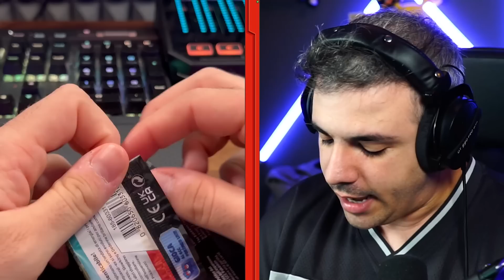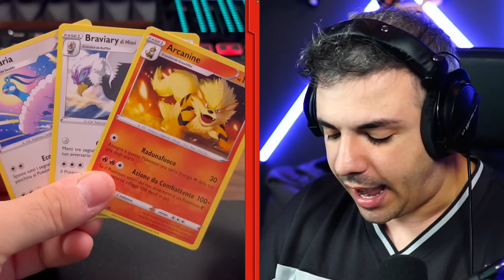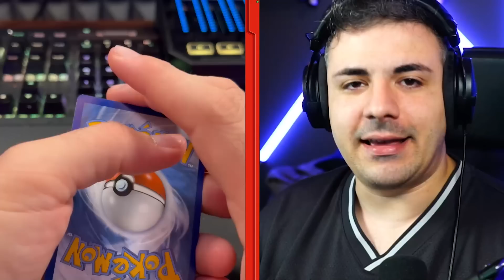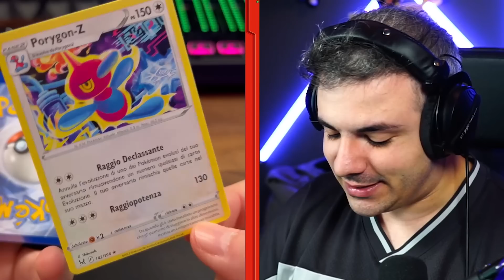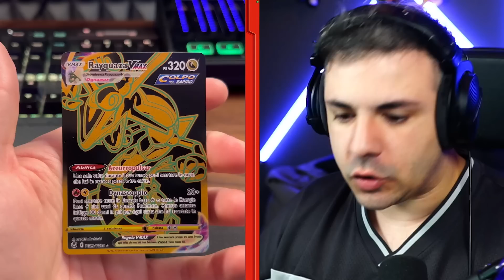HO SPESO 100 EURO per QUESTI POKEMON RAINBOW SU MINECRAFT!!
Nel Video di Oggi Ho Speso 100 Euro per Questi Pokemon Rainbow su Minecraft ITA